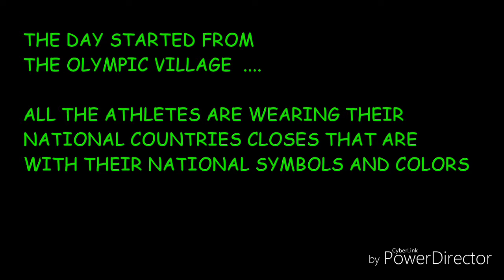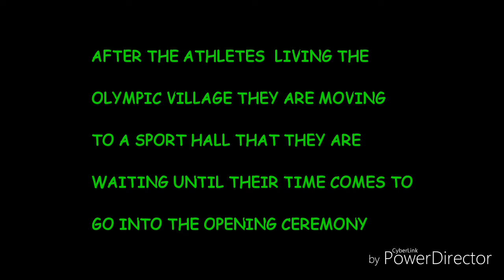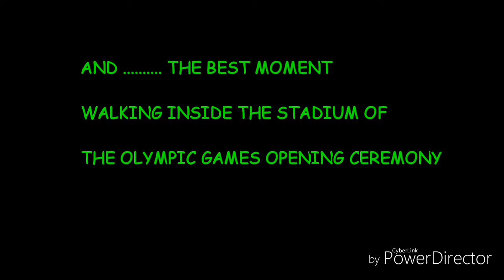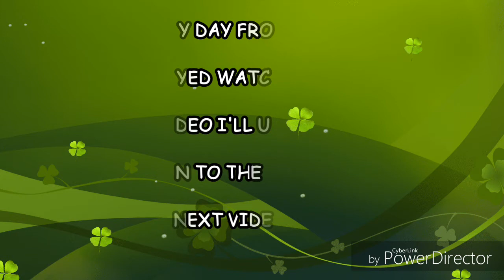Rio 2016 Opening Ceremony Day View From Walking Inside The Olympic Games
THE OLYMPIC GAMES 2016 OPENING CEREMONY FROM INSIDE THE STADIUM AND MY DAY AT THIS JOURNEY .
I'M SHARING MY OLYMPIC GAMES JOURNEY,  AND I HOPE YOU WILL ENJOY LIKE I DID BEING THERE 😀